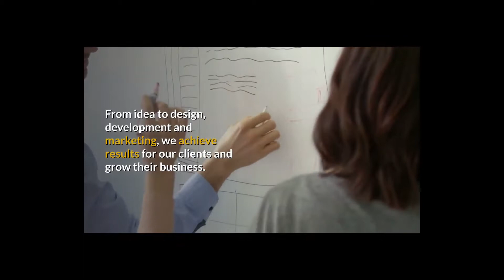Website Design Warrington Latchford WA4 1AH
Amershams Digital Marketing
66, Dallam Court, Dallam Lane, Warrington WA2 7LT
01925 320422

Our site style options will significantly improve your organisation existence on the internet. Our brand name tenders mix a powerful mix of brand name approach with a generous sprinkle of creative juices in addition to blend in the current patterns in Web site UX and likewise UI style along with programs as a chaser.

We are a Premier UK based internet site layout focused on innovative as well as additionally results-driven options. Whether it is to boost profits, provide aid, sell items or promote your trademark name, allow our website design services to bring your business front as well as centre.

We have made as well as also constructed over 600 Sites from buying, b2c, b2b, charitable, to socials media. We even produce custom-made net applications.

We have a handful of doubters that such as to test our very own presumptions and likewise a group of nit-pickers that do not recognise when to quit. We are thinkers and additionally trailblazers who are recognized to re-imagine the method we do digital.

We have the experience required to give high quality, economical website design services that create premium outcomes. We create high quality net sites, tailored to mirror your expert photo and also efficiently market your services as well as effectiveness to new as well as well-known clients.

In our workshop, your message drives the imaginative. Our website style sign up with inspiration with product, beauty with feature. Sites are easily responsive, transforming shopping right into an electronic 5th Technique. We are enthusiastic about our clients, unique designs, imaginative internet sites, easy CMS, information resource shows, as well as internet applications. Basically, our evaluated methods enable consumers to efficiently entail with brand-new audiences, nurture existing customer connections, along with obtain their online marketing purposes.

Our company radiates when it pertains to conceptualising influenced along with innovative on the internet company versions, brand-friendly websites, efficient straight feedback techniques, as well as additionally cutting-edge advertising and marketing methods that develop hyper-growth for our consumers.

We have had the possibility to team up with several business throughout many sectors. We are prepared to bring our understanding in addition to experience to your complying with digital task.

Despite your services and product, you have a tale to notify. And, we are the best firm to educate it.

We construct websites as well as applications that are clean, professional, and engaging, which urges possible customers to do company with you. Past looking great, we see to it the website run perfectly, as well as are established tactically so prospective clients can uncover you conveniently on Google.

We are a complete site layout studio dealing with regional business owners that value top quality operate at economical prices. We are passionate regarding our job as well as additionally this receives every little thing we do! You do not require to take our word for it; see our layout profile as an instances of what we can do for you.

You can tell from our company name that we delight in establishing internet sites all the time. We develop magnificent along with completely functional website that can be seen on tablet computer computers, computer or smart devices.

With modest beginnings as well as a start-up size group, We have in fact been ranging from 2016 generally as a professional in net development. This consisted of the personal development of impressive web page layouts, going shopping carts, front as well as backside design, CMS in addition to Online search engine optimization solutions.

We believe that producing unforgettable experiences are the greatest indicates to connect with your consumers. From lively web designs to innovative digital advertising and marketing strategies, our team believe that the personal choices we produce today will absolutely exceed the fads of tomorrow.

Our motto is websites established to last.î We imply that. If you get an affordable site (or application for that concern), it will certainly not be what you call for.

Our group has in fact increased to 24 professionals, having completed a myriad of tasks.

You will certainly wind up spending more cash renovating it. Our internet sites and additionally apps are done right the extremely first time along with are future-proofed so we do not squander your time or cash.